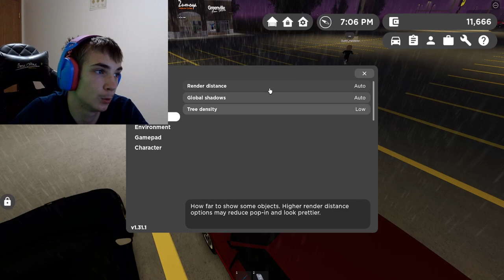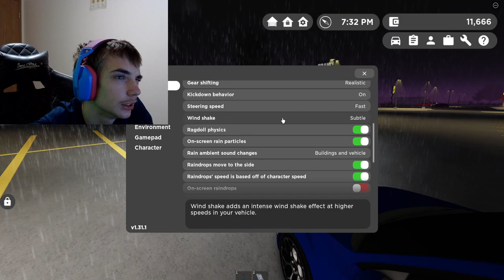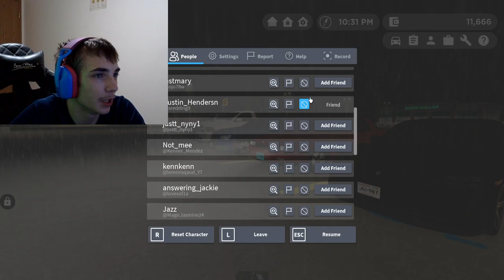Like and Subscribe to the channel